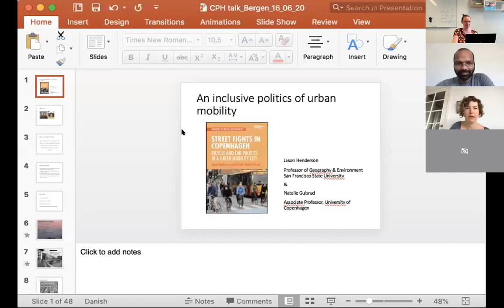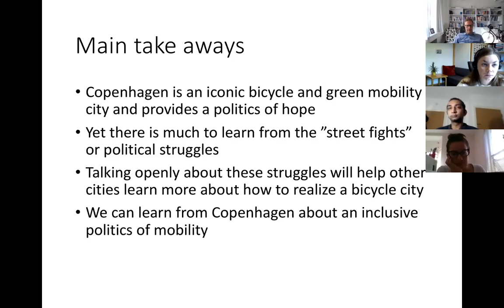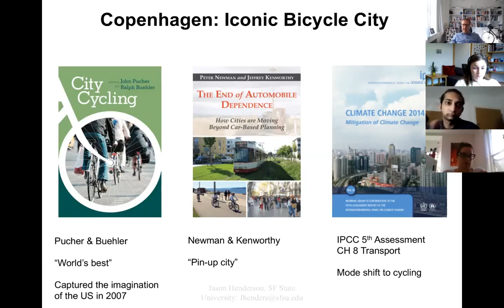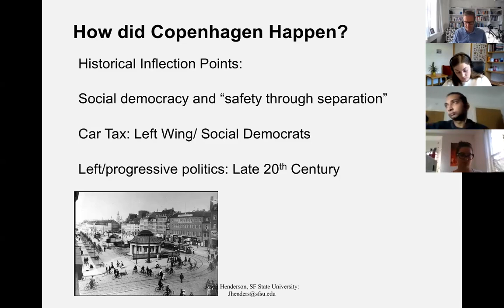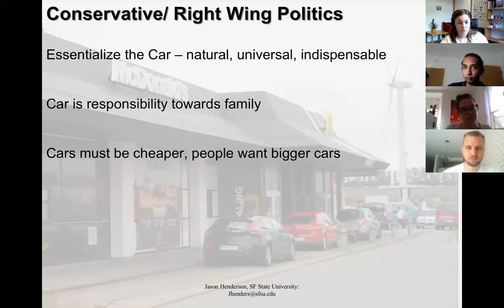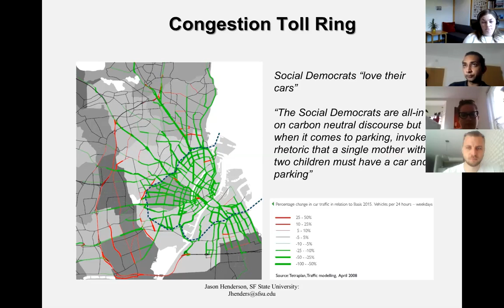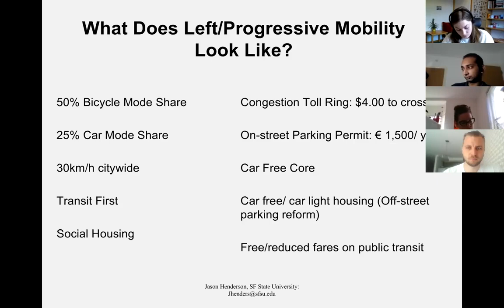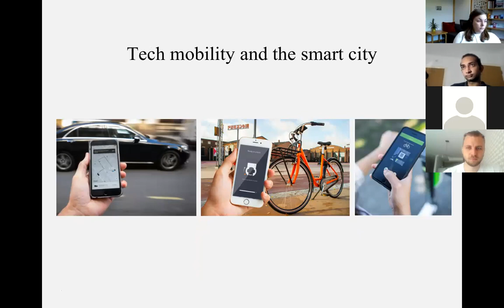Lecture -Module 7: An inclusive politcs of urban mobility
Natalie Gulsrud's  lecture on a relational approach to sustainable cities is part of the Bergen Summer Research School PhD course: Cites in Climate and Energy Transformations.
The full materials for the course are available for free